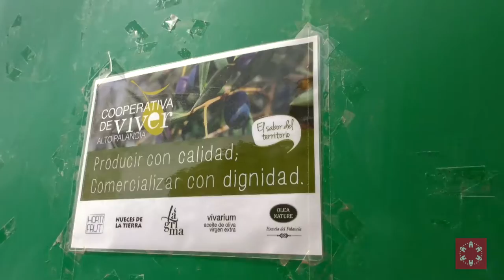Plans per a Pasqua a la provincia de Castelló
Vídeo promocional editado por la Diputación de Castellón